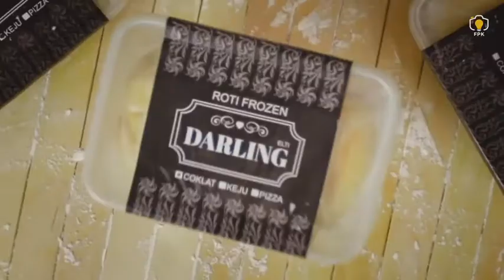FnB Preparation for Frozen Bread - by FPK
Hai kakak. Selamat datang di akun portfolio videografi kami
Untuk pembuatan Video Creative bisa untuk produk apapun yaa, termasuk FnB.
Pertanyaan mengenai proses pembuatan, harga & lain-lain, bisa hubungi jalur FAST RESPONSE👇🏻♥️